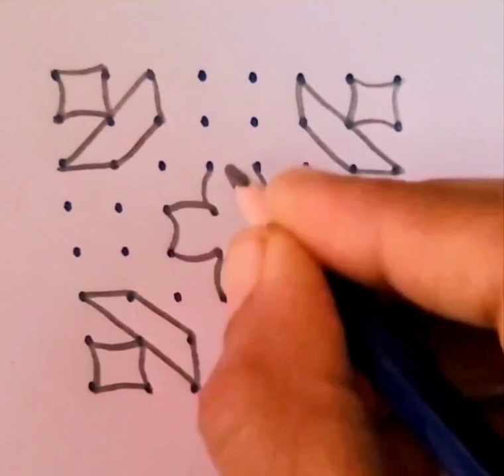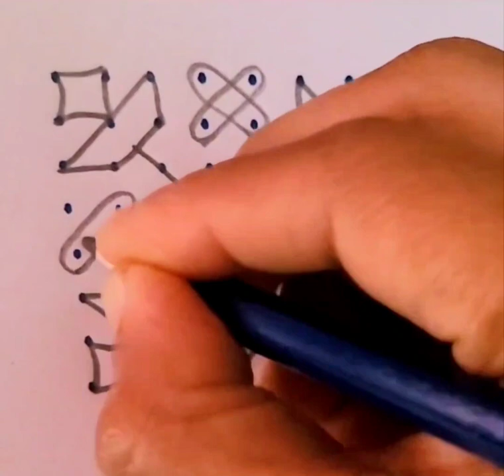Vilaku kolam with 8x8 dot | easy vilaku kolam